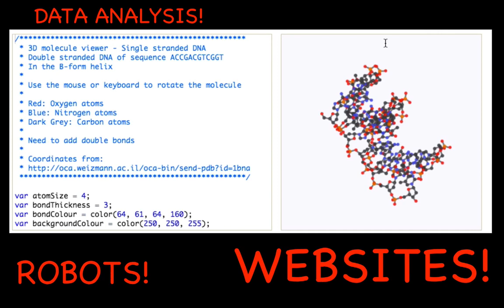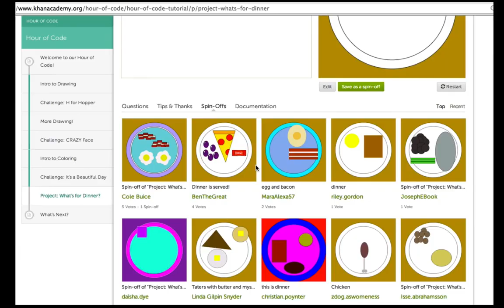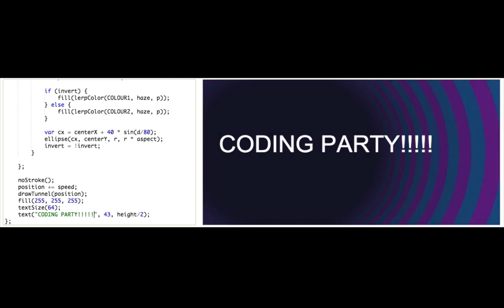Witaj na Godzinie Kodowania Khan Academy!